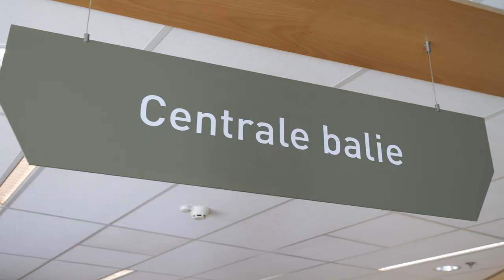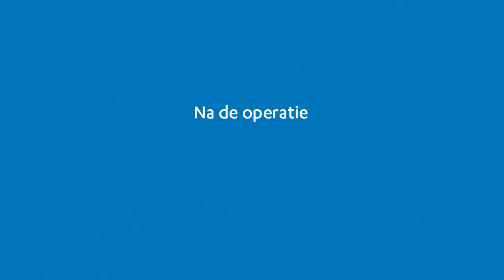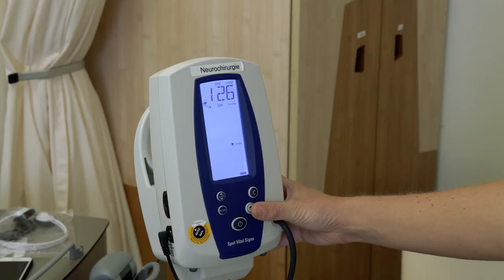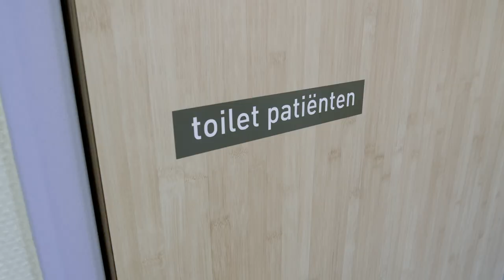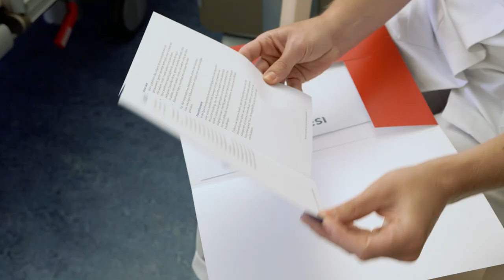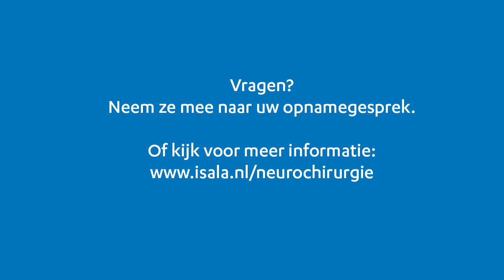Voorbereiden op uw hernia- of stenose-operatie bij Isala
Wordt u binnenkort geopereerd aan een hernia- of stenose (vernauwing wervelkanaal) bij Isala? Dan wilt u vast weten wat u kunt verwachten. Bekijk deze film, zodat u goed voorbereid bent op uw operatie.